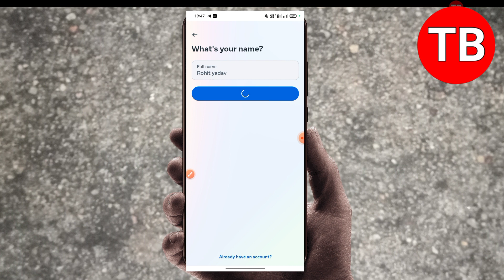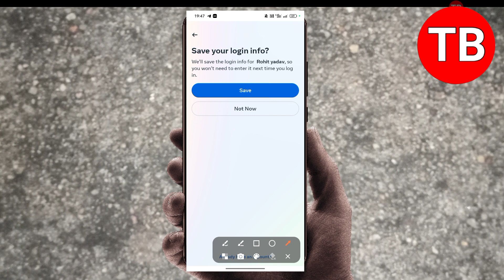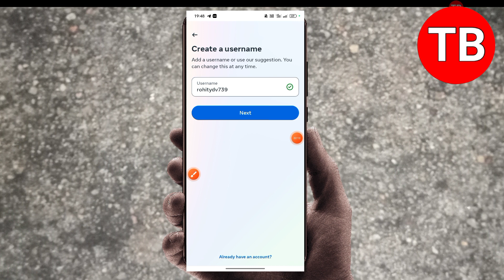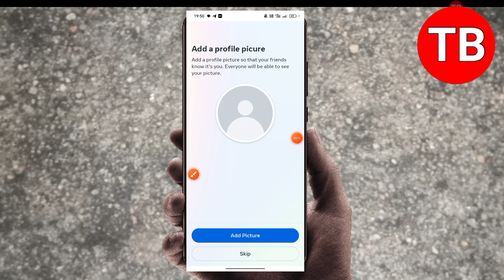instgram ki id kaise banaye | instgram account kaise banaye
Instagram id kaise banaen Instagram ki id kaise banaen

Instagram ki id

Instagram ka account Instagram ki id banana

Instagram ki id banana sikhe Instagram id ko kaise banate hai

Instagram id kaise banega Instagram id kaise login kare

Instagram id ko kaise banaye Instagram ka account kaise banaye Instagram id kaise kholte hain how to create Instagram id

Instagram account kaise banate hain Instagram id kaise banaye 2023

Instagram account kaise khole

Instagram id banana sikhe

how to create Instagram account in hindi how to create Instagram id in hindi